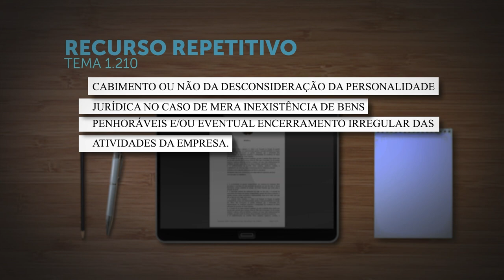Repetitivo debate desconsideração por falta de bens penhoráveis ou encerramento irregular da empresa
​A Segunda Seção do Superior Tribunal de Justiça (STJ) afetou os Recursos Especiais 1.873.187 e 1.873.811 para estabelecer, sob o rito dos recursos repetitivos, se é cabível a desconsideração da personalidade jurídica no caso de mera inexistência de bens penhoráveis ou de encerramento irregular das atividades da empresa.
Os processos afetados são de relatoria do ministro Raul Araújo, e a controvérsia está cadastrada na base de dados do tribunal como Tema 1.210. Na decisão de afetação, o colegiado não suspendeu a tramitação dos processos sobre o mesmo assunto.
REsp 1873187
REsp 1873811